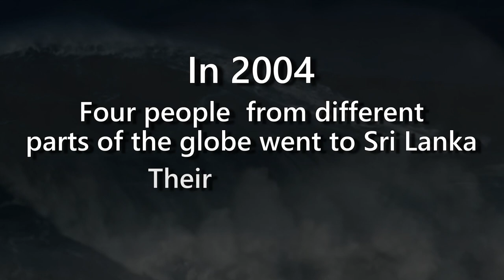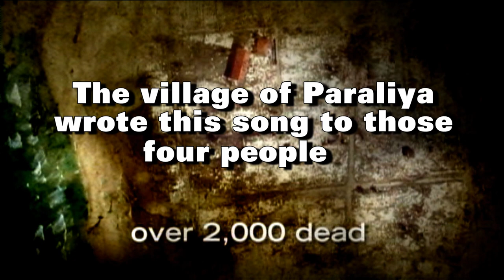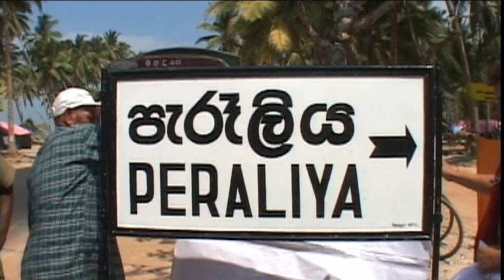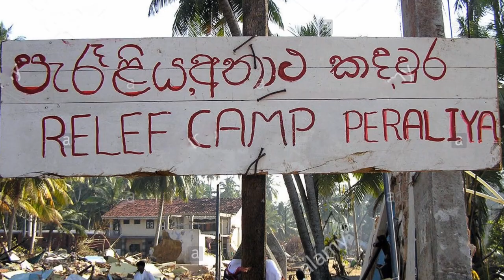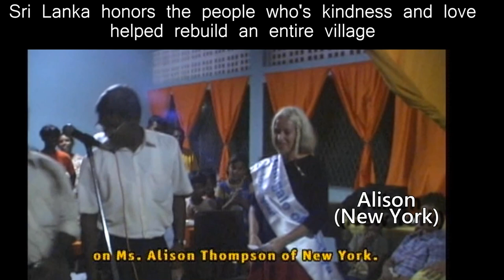Nightingale of Peraliya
Third Wave Volunteers founder, Alison Thompson, heads to Sri Lanka for 2 weeks to see how she can help after a mega tsunami killed hundreds of thousands of people and erased whole villages from the landscape.
NEW VIDEOS OF OUR WORLD HUMANITARIAN - DISASTER RELIEF - FIRST RESPONDER EFFORTS.